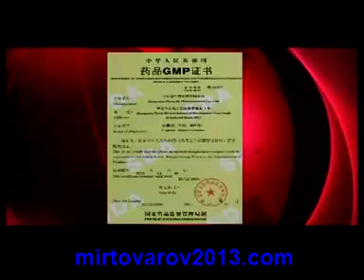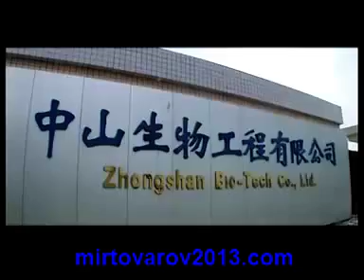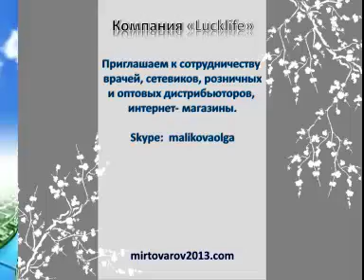Компания Lucklife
Приглашаем к сотрудничеству врачей, сетевиков, розничных и оптовых дистрибьюторов, интернет - магазины.
skype: malikovaolga
Здесь Вы найдете Мир Товаров для здоровья и красоты! С нами быть СЧАСТЛИВЫМ - ЛЕГКО!